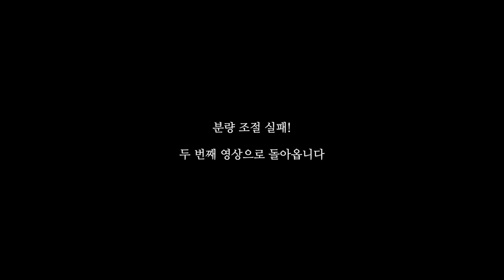성균관대학교 국어국문학과 #1 | 학과탐구 인터뷰 | 국문과 📚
‘학과탐구 인터뷰’ 1화! 🙋🏻‍♂️
한글날을 맞아 ‘국어국문학과’ 인터뷰를 준비했습니다 🇰🇷

게스트: 성균관대학교 국어국문학과 15학번 권예진

앞으로 다룰 영상도 많이 기대해주세요 :)